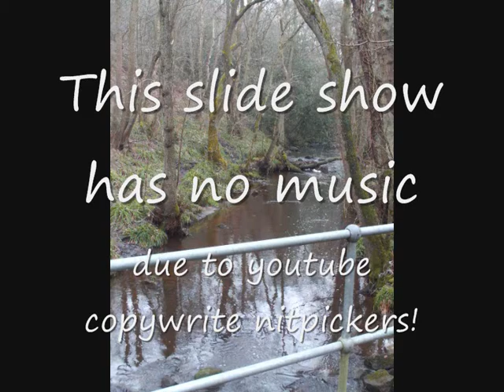To The Ends Of The Earth: Undercarriage Bridge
Yeah...found the footage, re-edited, and reuploaded